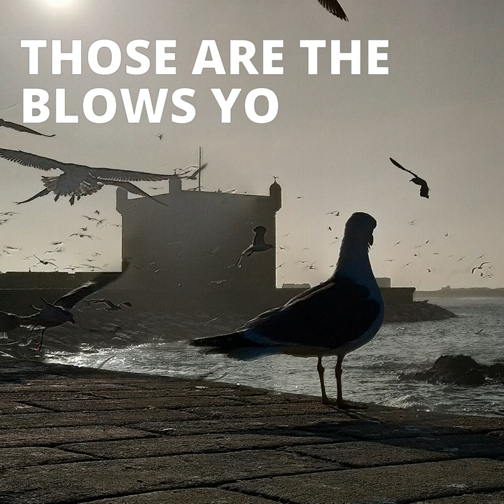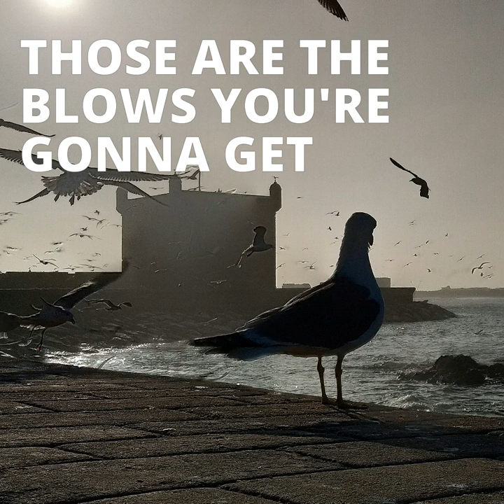kbrls - mr chatterbox (Bob Marley COVER)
dedicado a aquellos que hablan demasiado y escuchan poco🤐

arrangement: kbrls
vocals+riddim+trumpet: kbrls
recorded at: bichobola records (Barcelona)
photo: kbrls (Essaouira)